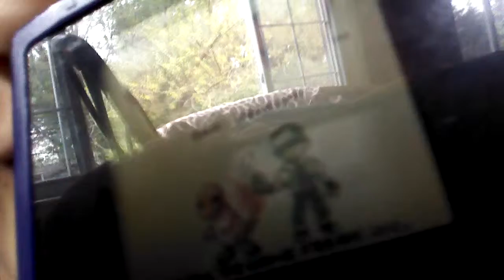I am down from space for 3 days part 7